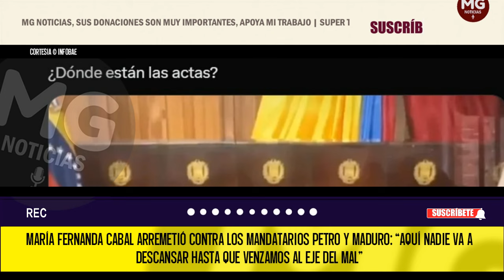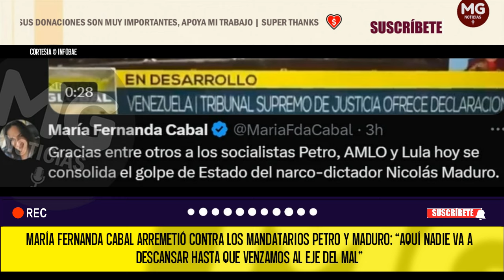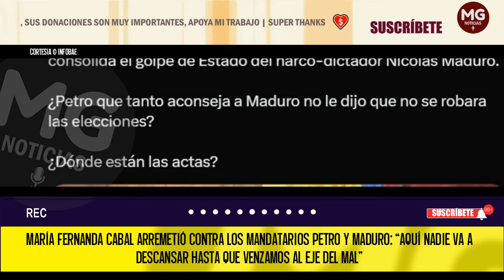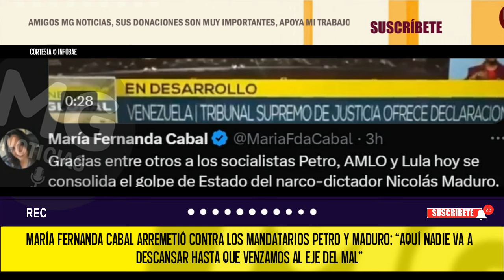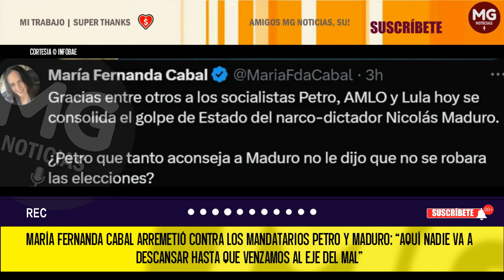⛔ MARÍA FERNANDA CABAL ARREMETIÓ CONTRA LOS MANDATARIOS PETRO Y MADURO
María Fernanda Cabal arremetió contra los mandatarios Petro y Maduro: “Aquí nadie va a descansar hasta que venzamos al eje del mal”
La congresista habló sobre la importancia de contener el progresismo en América Latina
INFOBAE